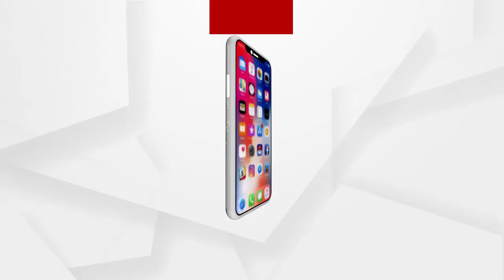ତଦନ୍ତକୁ ବାଟବଣା କରିବା ପାଇଁ ପ୍ରମିଳା ମଲ୍ଲିକଙ୍କ ଏଭଳି ପ୍ରତିକ୍ରିୟା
ସବୁ ଦୁର୍ନୀତିର ପର୍ଦାଫାସ କରୁଥିବାରୁ ସର୍ବେଶ୍ବର ବେଉରାଙ୍କୁ ଉପରେ ଜିଲ୍ଲାର ଶାସକ ଦଳର ନେତା ଓ ସହଯୋଗୀମାନେ ଏଭଳି କାଣ୍ଡ ଭିଆଇଛନ୍ତି...